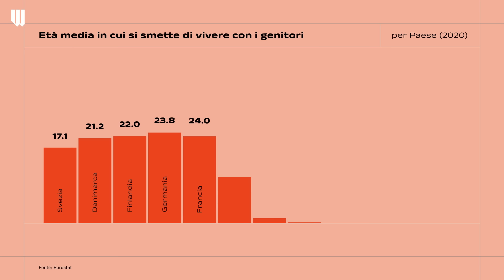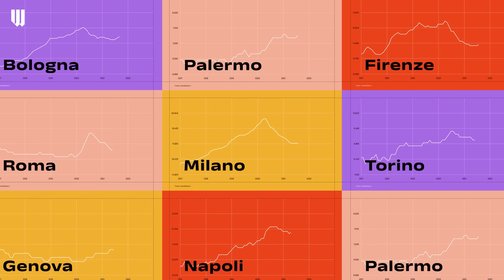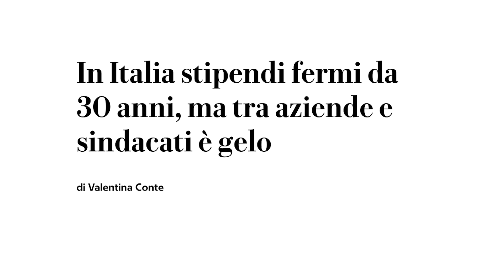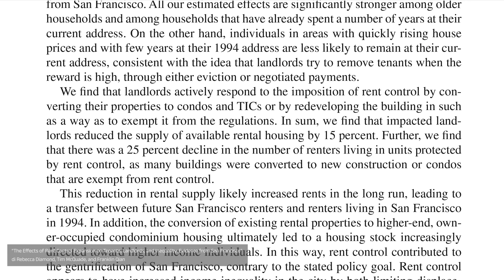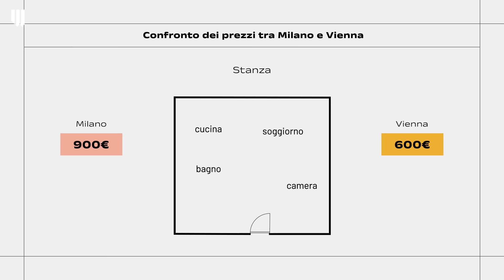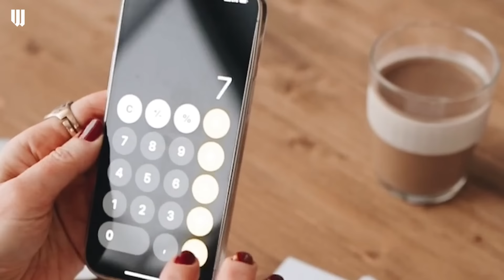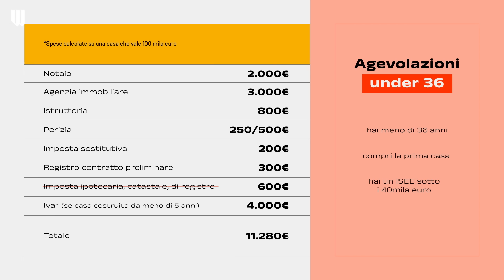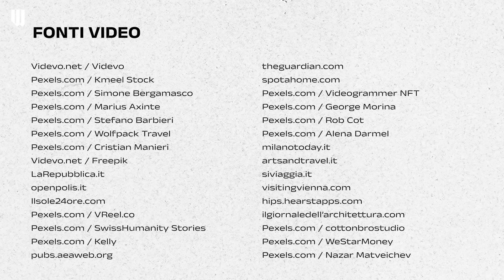Perché trovare CASA è così DIFFICILE?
Se vivete in una grande città italiana, almeno il 40% del vostro stipendio se ne va via per l’affitto, se siete fortunati. Che è tantissimo se pensiamo che una soglia sostenibile dovrebbe essere il 30% dello stipendio.  E avete mai provato a comprare casa? Senza un garante ottenere un mutuo è un'impresa. Ma perché gli affitti sono così alti? Perché le case costano così tanto? Clara Morelli prova a rispondere a queste domande, a partire dai dati, a partire dall'Italia, ma anche cercando di capire se e come gli altri paesi europei hanno risolto il problema della casa.

0:00 Intro
1:26 Perché gli affitti sono così alti?
7:00 È un problema solo italiano?
9:35 Il caso di Vienna
12:16 Le possibili soluzioni agli affitti alti
12:41 Il problema del mutuo
13:36 Perché il mutuo è più basso dell'affitto?
14:45 Quanto costa comprare casa?
17:00 Le agevolazioni per i giovani
17:56 E quindi cosa possiamo fare?